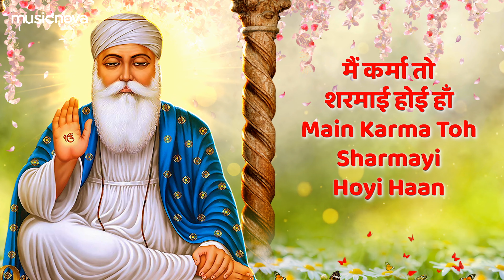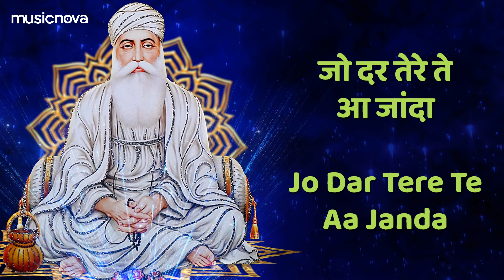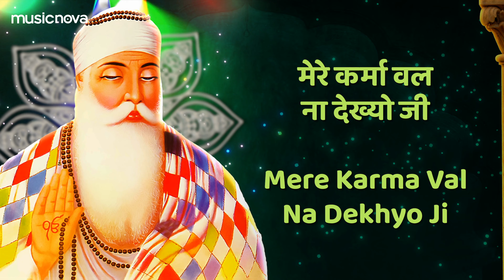Mere Satguru Ji Tussi Mehar Karo | मेरे सतगुरु जी | Guru Nanak Bhajan | Me Dar Tere Te Aayi Hoyi Aa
Set 'Mere Satguru Ji Tussi Mehar Karo' song as your Mobile Callertune (India Only)

Credits:
Title: Mere Satguru Ji Tussi Mehar Karo
Singer: Bhai Roshan Singh Khemani
Lyrics: Traditional
Musi Arranger: Shivi Sareen
Mixed & Mastered by Sargam Studio
Edit & Gfx : Prem Graphics PG

Lyrics:
मेरे सतगुरु जी तुसी मेहर करो
Mere Satguruji Tusi Mehar Karo
मैं दर तेरे ते आयी होई हाँ
Main Dar Tere Te Aayi Hoyi Haan
मेरे कर्मा वल ना देख्यो जी
Mere Karma Val Na Dekhyo Ji
मैं कर्मा तो शरमाई होई हाँ
Main Karma Toh Sharmayi Hoyi Haan

जो दर तेरे ते आ जांदा
Jo Dar Tere Te Aa Janda
ओह असल खजाने पा जांदा
Oh Asal Khajane Pa Janda

मैनु वी खाली मोड़ी ना
Mainu Vi Khali Modi Naa
मैं वी दर ते आस लगाई होई हाँ
Main Vi Dar Te Aas Lagai Hoi Haan

सब संगी साथी छोड़ गये
Sab Sangi Saathi Chhod Gaye
सब रिश्ते नाते तोड़ गए
Sab Rishte Nate Tod Gaye

तू वी किदरे ठुकरावीं ना
Tu Vi Kidre Thukravin Naa
ये सोच के मैं घबराईं हुई हाँ
Yeh Soch Ke Main Ghabrayi Huyi Haan

तुसी तारणहार कहोंदे हो
Tusi Taranhaar Kahonde Ho
डुब्या नु किनारे लांदे हो
Dubya Nu Kinare Lande Ho
मेरा वी बेडा पार करो
Mera Vi Beda Paar Karo
मैं वी दुखियारण आयी होई हाँ
Main Vi Dukhiyaran Aayi Hoyi Haan